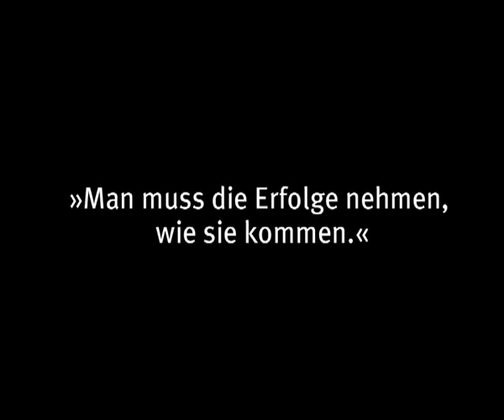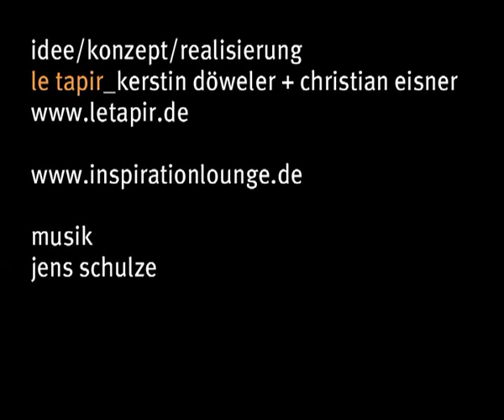Inspiration Lounge: Interview mit Sandro Kopp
inspiration lounge interview mit dem künstler sandro kopp. inspiration lounge ist ein projekt von le tapir.